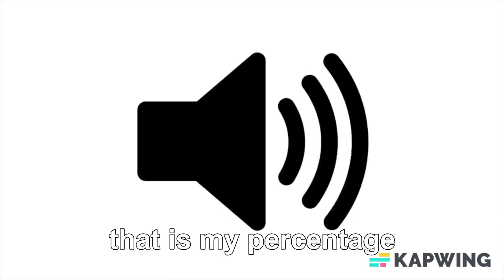GETTING MUI IN DBR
i FONALLY GOT IT

credits to TheFatRat for xenogenisis